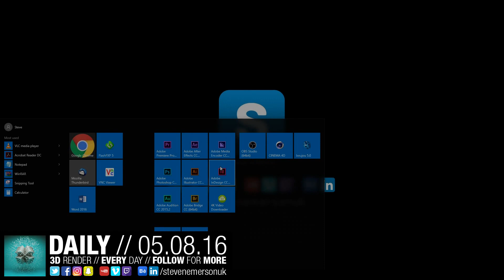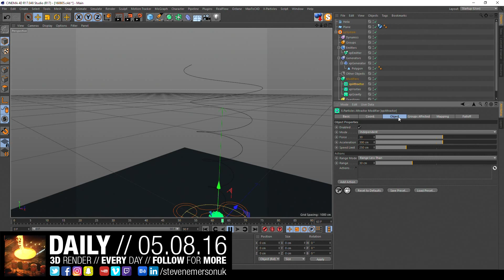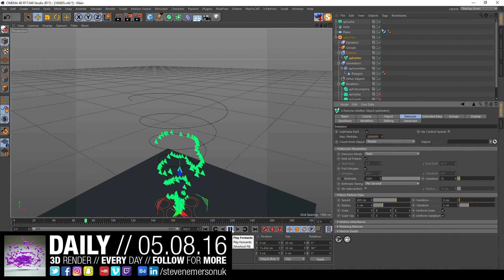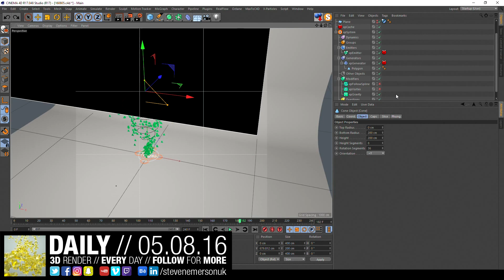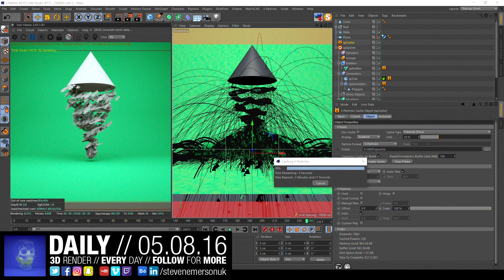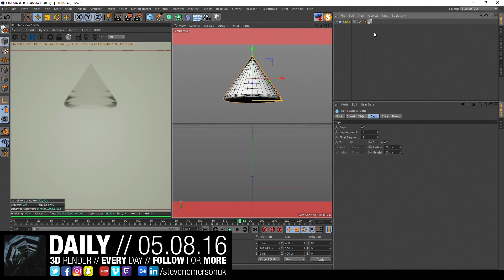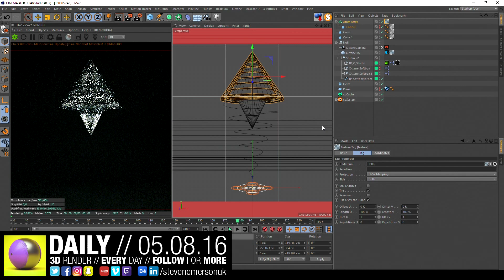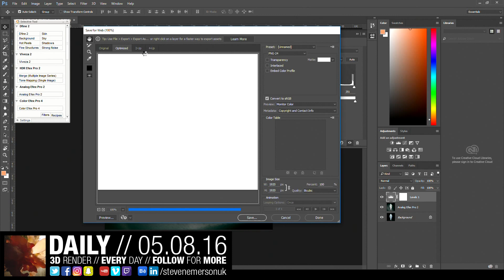LIVE // The Daily Render // 05.08.2016 // 3dmodeling MAXON Cinema4D Realflow //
// All Enquiries
Skype - stevenemersonuk